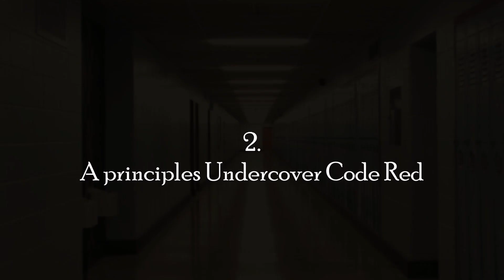5 True School Lockdown Horror Stories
5 True School Lockdown Horror Stories

Here on this channel i add commentary and coverage to scary stories and TrueCrime cases from all around the world.

If you have any TrueCrime cases or Scary stories of your own that you would like to be featured on this channel, please EMAIL